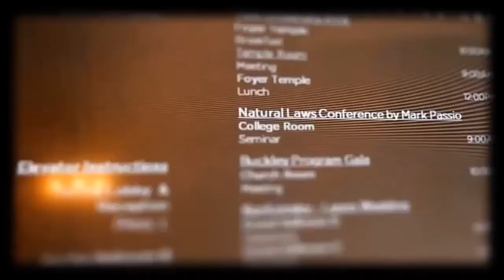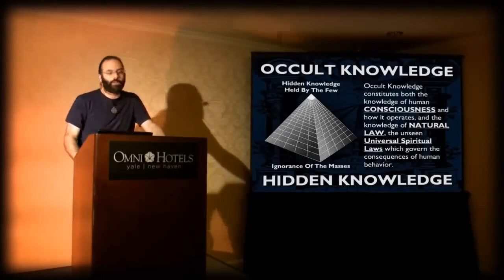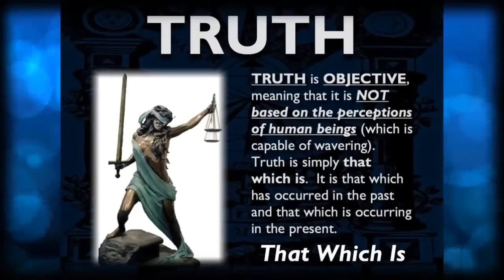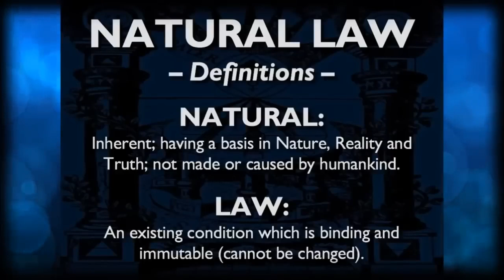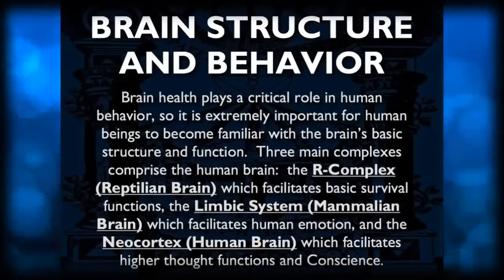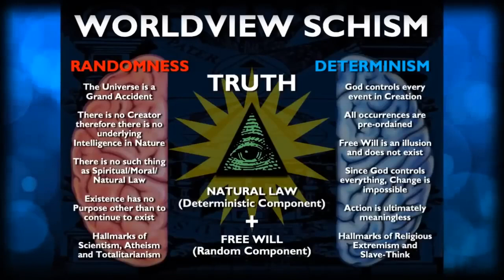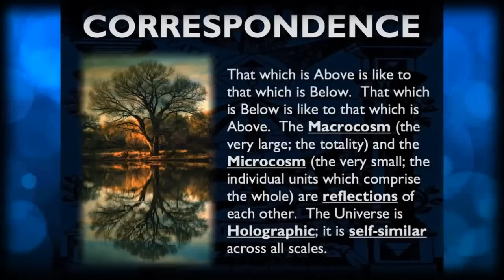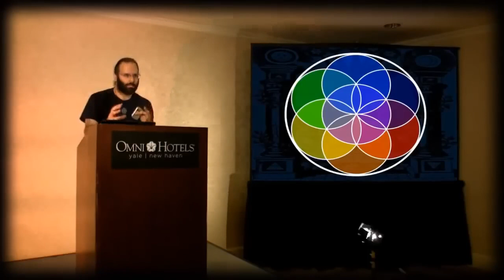Natural Law by Mark Passio - Must Watch!